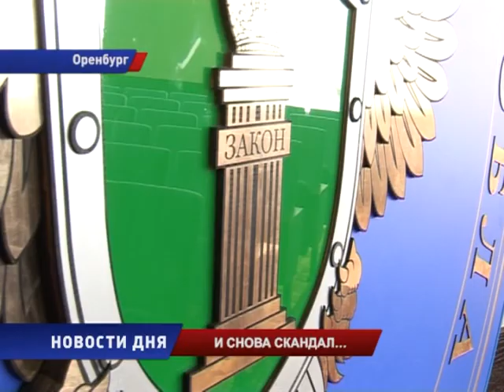НОВЫЙ СКАНДАЛ ВОКРУГ ДОМА ДЕТСТВА